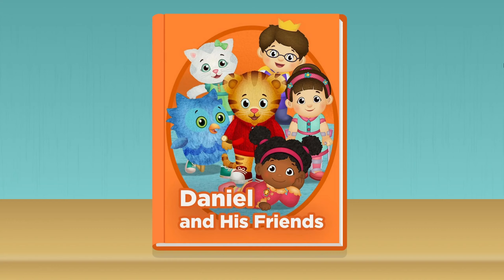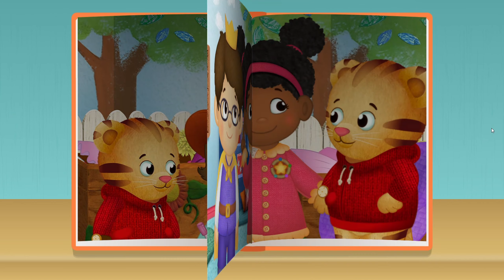Daniel Tiger's Neighborhood Stories: Daniel and His Friends | PBS Kids Game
📱 DESCRIPTION
Top 2 Daniel Tiger's Neighborhood Games: Daniel Classroom Helpers vs Fish Tank vs Dance Party
Top 2 Daniel Tiger's Neighborhood Games: Daniel Dress up vs Spin and Sing
Top 2 Daniel Tiger's Neighborhood Games: Daniel Tea Party vs Drive Trolley
Top 2 Daniel Tiger's Neighborhood Games: Daniel Hide and Seek vs Guess the Feeling
Top 2 Daniel Tiger's Neighborhood Games: Daniel Neighbor Day vs Birthday Duddy
Daniel Tiger's Neighborhood Games: Gameplay Walkthrough Part 1 - Nature Walk
📱 App Store:
📱 Google Play: